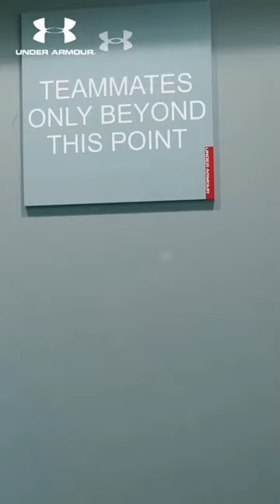Route Surgeon x Under Armour